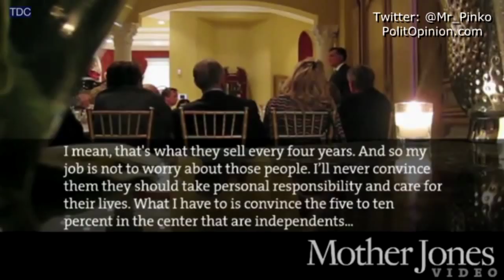Hillary Clinton Half of Trump supporters are in 'BASKET OF DEPLORABLES' @Mr_Pinko ORIGINAL VIDEO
Jason Miller, a Trump spokesman, said in a statement that Clinton "ripped off her mask and revealed her true contempt for everyday Americans."
Hillary Clinton told an audience of donors Friday night that half of Donald Trump's supporters fall into "the basket of deplorables," meaning people who are racist, sexist, homophobic or xenophobic.
In an effort to explain the support behind Trump, Clinton went on to describe the rest of Trump supporters as people who are looking for change in any form because of economic anxiety.
"To just be grossly generalistic, you can put half of Trump supporters into what I call the basket of deplorables," Clinton said. "Right? Racist, sexist, homophobic, xenophobic, Islamaphobic, you name it."
She added, "And unfortunately, there are people like that and he has lifted them up. He has given voice to their websites that used to only have 11,000 people, now have 11 million. He tweets and retweets offensive, hateful, mean-spirited rhetoric."
Clinton went on to say that some of these people were "irredeemable" and "not America."
Trump's campaign quickly pounced on the remarks.
"One day after promising to be aspirational & uplifting, Hillary insults millions of Americans. desperate," campaign manager Kellyanne Conway tweeted.
She later added, "Hillary, placing people in 'baskets,' slandering them but admitting after 8 yrs, they are "desperate for change."